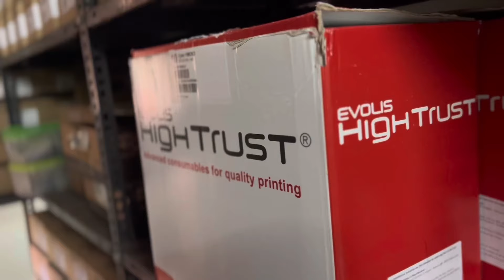All about K M Technologies | All Kerala Distributors for Office Automation & Audio - Visual Products